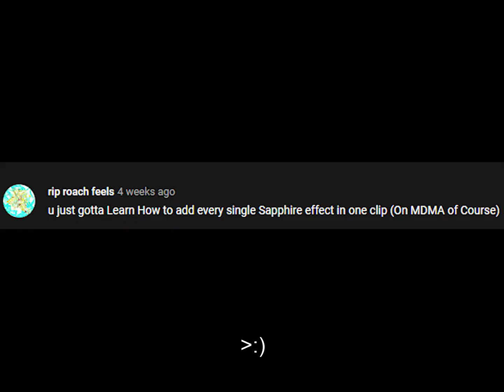hhhhhhh production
rip roach feels deleted all they vid
i am le sad